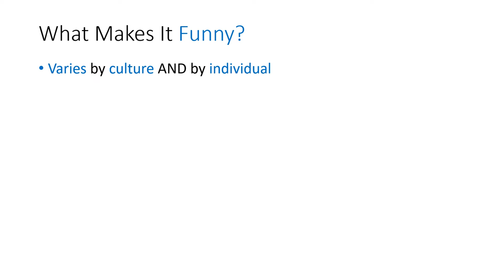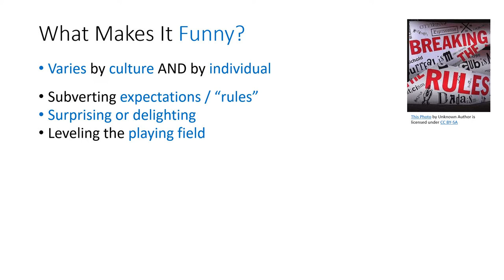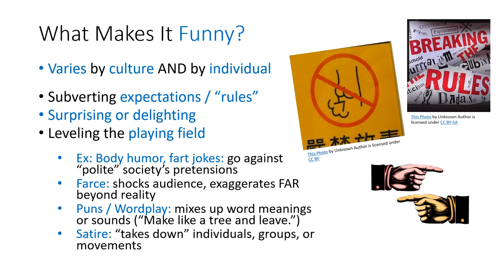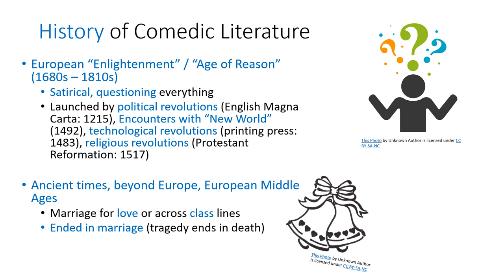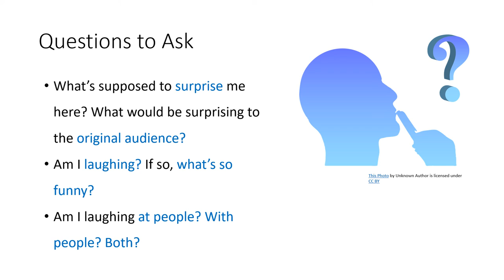Where Does the Comedy Come From?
An overview of comedic literature, from its roots to its forms